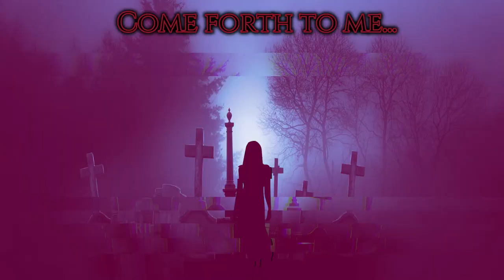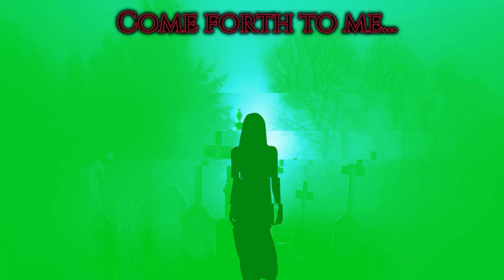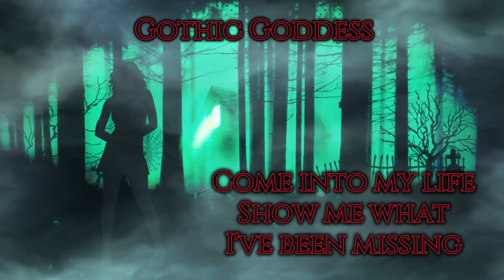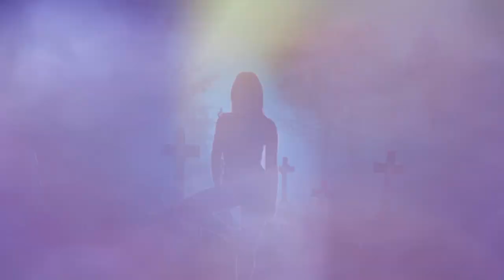Gothic Goddess - The Wiederhold Brotherz (Official Music Video)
"Gothic Goddess" by the Wiederhold Brothers
All music and lyrics were written and performed by The Wiederhold Brothers.

Some scenes in the music video were used under Creative Commons no attribution through Pixabay and Pexels.